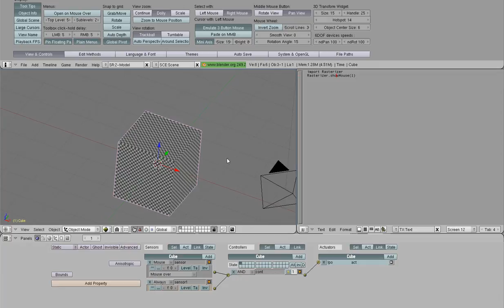Blender Game Test with Textures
something tottly awsome i found out how to do just now :V